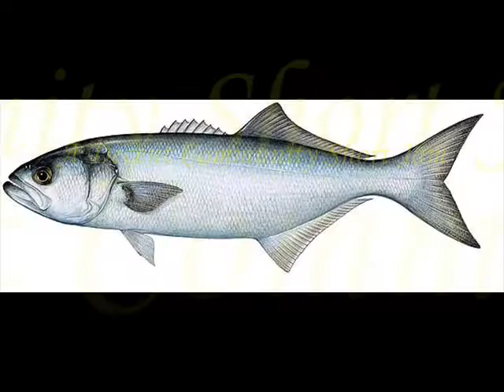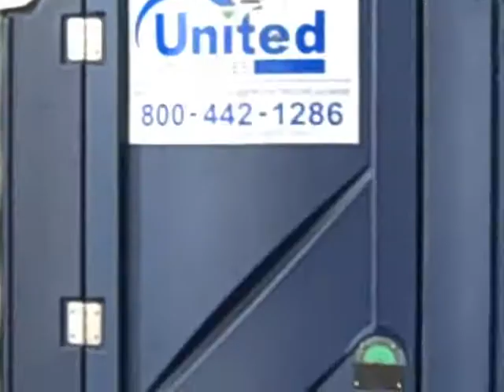An Attitude of Decency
Keeping a positive attitude is paramount in living a decent lifestyle. The hombre in this video has a great attitude going. Hopefully this piece is cantagious enough that it'll spread to the viewers!